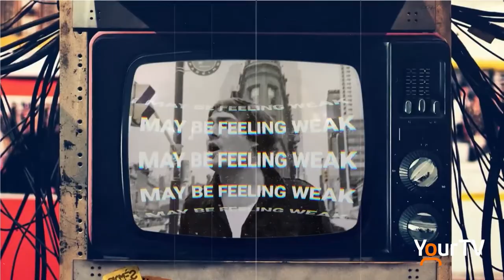New Harm & Ease Album!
Burlington's own Harm & Ease are releasing a new album this Friday. @NikkiYourTV caught up with the guys to see what they've been up to in the last two years and what to expect from this new album. @CityofBurlington @harm&ease